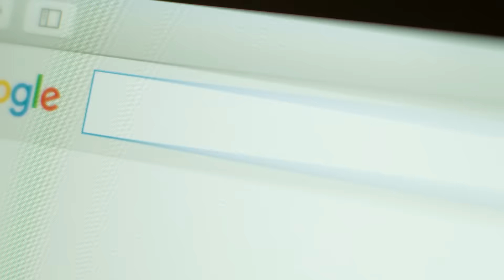Нельзя жить YUFRAME c родителями после свадьбы!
Найди себе квартиру в ODOME.KZ

Заказы роликов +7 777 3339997

Режиссер постановщик: Мирас Толеуханов
Оператор постановщик: Аскар Серикказин
И группа Yuframe